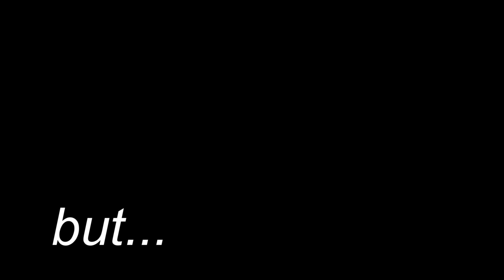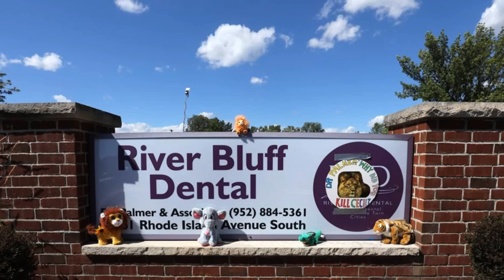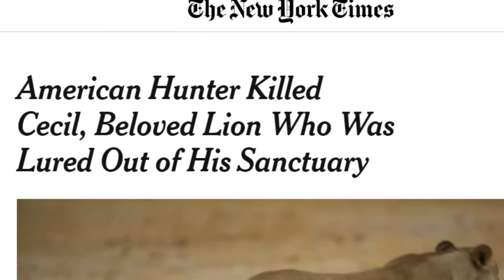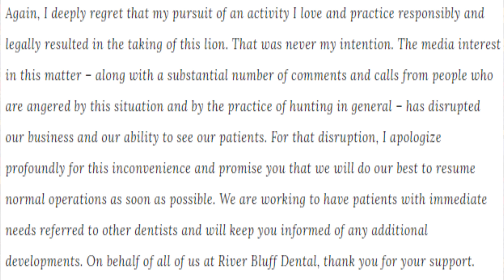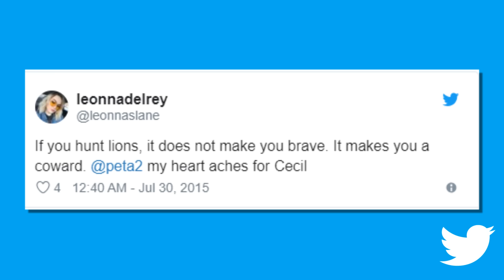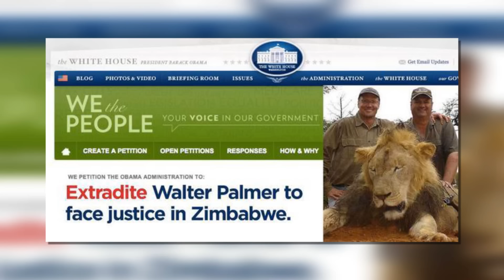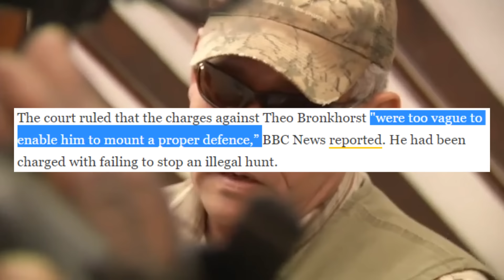The REAL Story Behind Cecil the Lion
In 2015 Cecil the Lion, a beloved resident of a Zimbabwe national park was killed by an American trophy hunter. This sparked media outrage both online and in mainstream news, raising questions about the ethics of trophy hunting as a sport. Behind the media storm there were some interesting pieces to this story that not many people are aware of. I’m here today to tell you the full Cecil the Lion story.